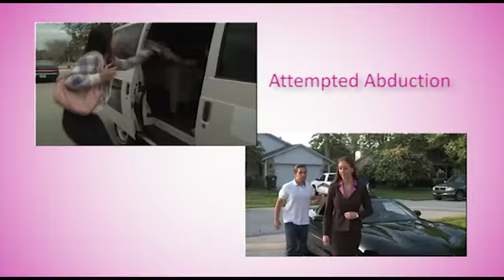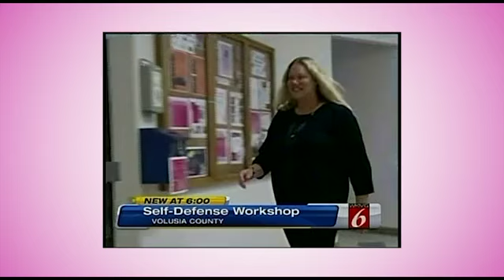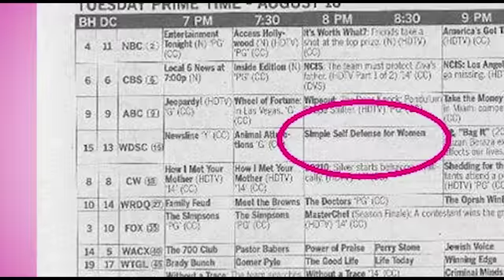Simple Self Defense for Women® About Us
Simple Self Defense for Women® is an award winning company that promotes the personal safety of women through their PBS TV Show, Guest Speaking, DVD's, and their very popular Seminars, Workshops & Professional speaking engagements. We specialize in self-defense for women from ages 9 to 91 with a focus on How to Simply Escape an Attack, NOT Stay and Fight! Charley & Tracy are the TV shows stars and hosts.

Simple Self Defense for Women® has been featured on Lifetime television's The Balancing Act, CBS Affiliate WKMG Local 6 News, ABC Affiliate WESH Channel 2 News, WNZF Radio, The Guetzloe Report, The Daily Buzz, GalTime TV, the Daytona News Journal, Channel 13 News, My Bliss Magazine, Power Women Magazine & Radio show & numerous others.